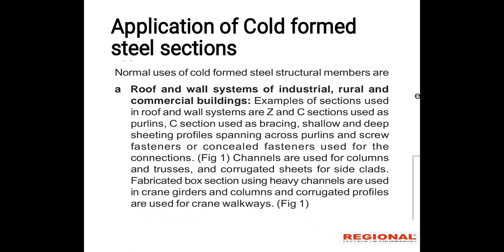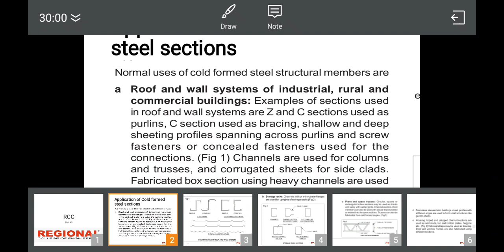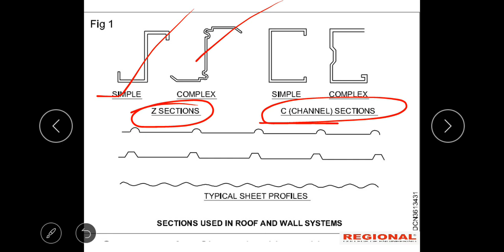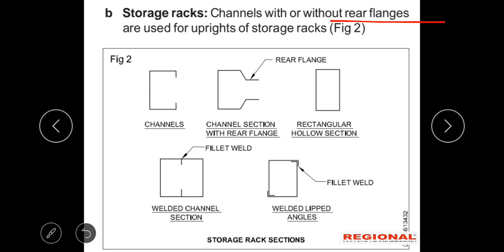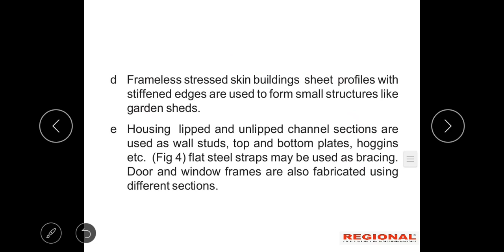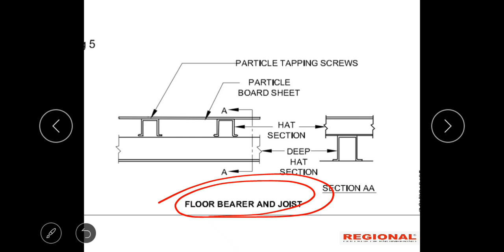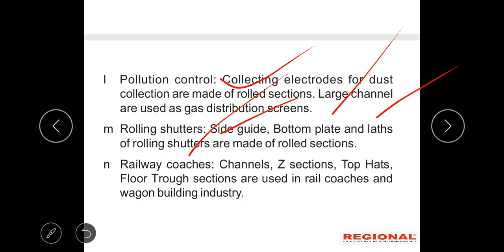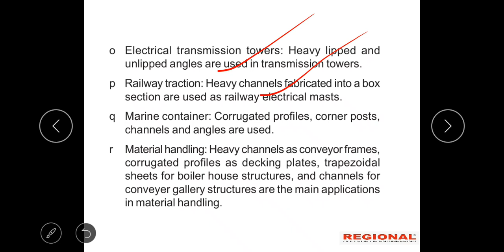NCVT Trade Theory :DMC || Topic: RCC II Part :45 ||REI